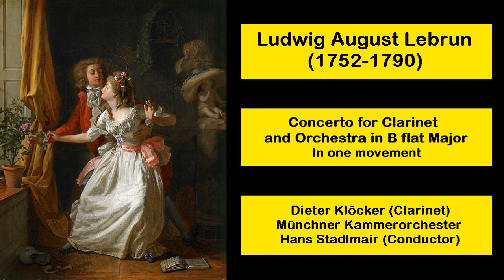Ludwig August Lebrun (1752-1790) - Concerto for Clarinet and Orchestra in B flat Major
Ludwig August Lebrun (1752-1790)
Concerto for Clarinet and Orchestra in B flat Major
Dieter Klöcker (Clarinet)
Münchner Kammerorchester
Hans Stadlmair (Conductor)